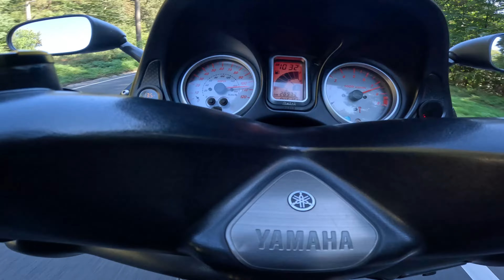Cu Ionut Grigorescu la Brasov